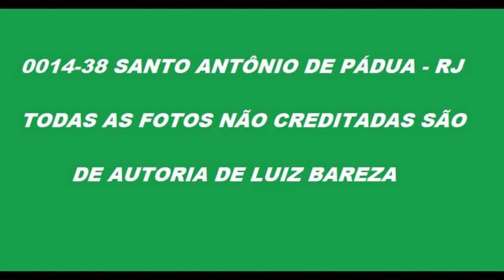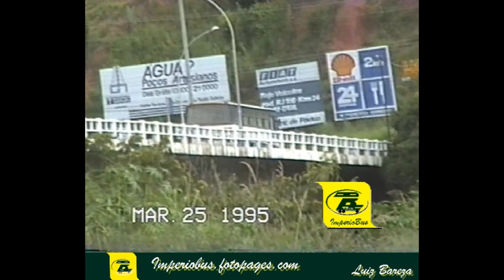0014 38 FOTOS DE ÔNIBUS EM SANTO ANTÔNIO DE PÁDUA RJ